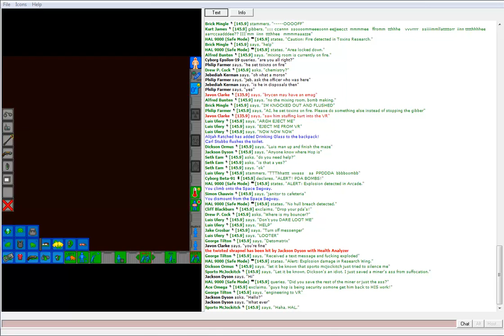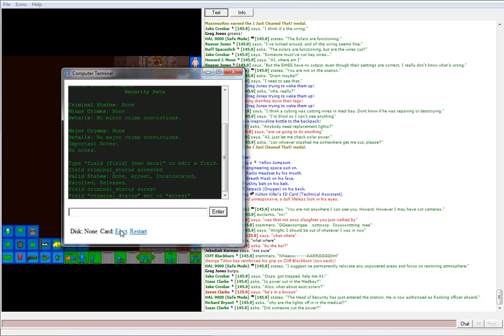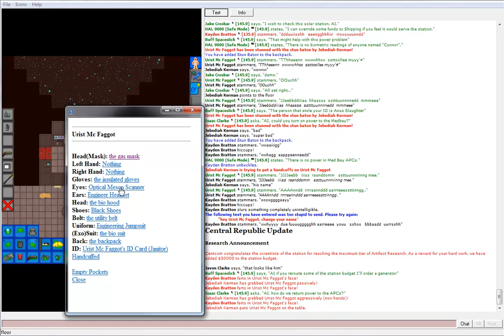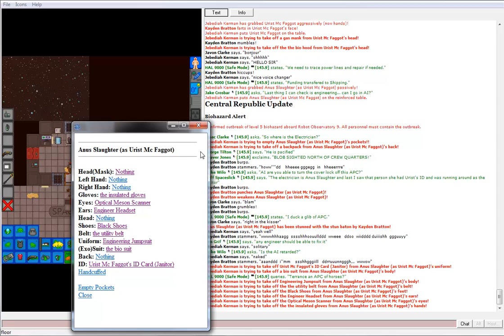Space Station 13: JK/TS: Anus